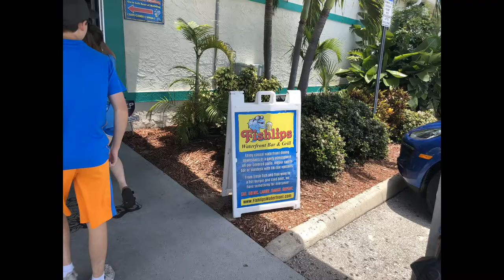Carnival Magic Western Caribbean June 9th 2018 Part 1